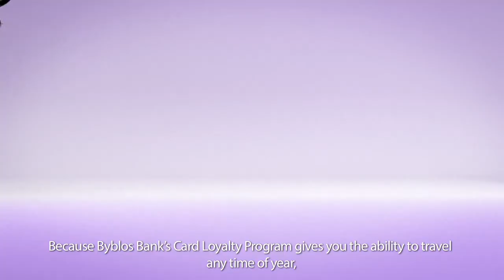Byblos Bank - Akram Program - 2013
Byblos Bank offers the most generous Card Loyalty Program compared with those available on the market. The Bank comes out on top for many reasons, to name a few:
- Full ticketing service offered by its Customer Service
- Free additional travel insurance
- Travel tickets to appealing touristic destinations even during high seasons
Based on the above, Bank Byblos presents to its clients: "Akram Program" (Akram being the Arabic superlative equivalent to "the most generous" in English)

Client: Byblos Bank
Agency: FP7/BEY
Production House: Zoe
Director: Jad Awad
DOP: Fadi Kassem